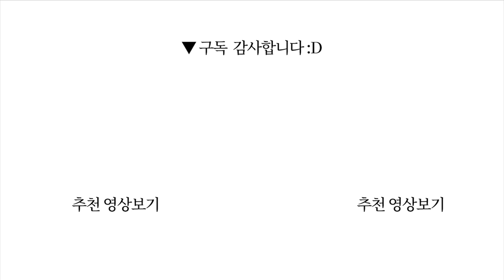원한 버리기: 모든 원한은 가슴에 굳은살을 만든다 | 미니멀리즘 미니멀라이프 미니멀리스트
원한에 휩싸이는 것은 곧 가장 두려운 일을 자신에게 행하는 것임을 우리는 깨닫지 못한다. - 브렌다 쇼샤나

참고서적 리스트
감정도 설계가 된다: 일상의 분노와 상처에 대처하는 심리기술 - 브렌다 쇼샤나
가짜 감정 - 김용태